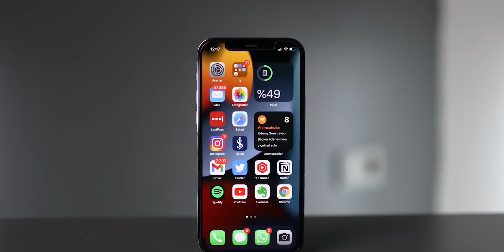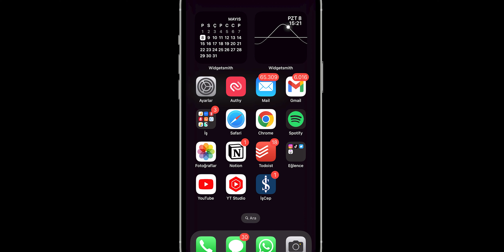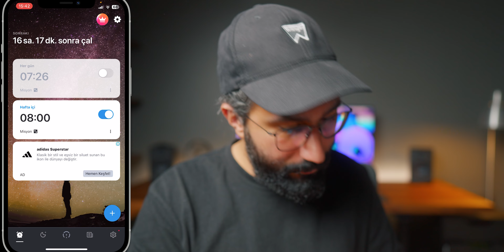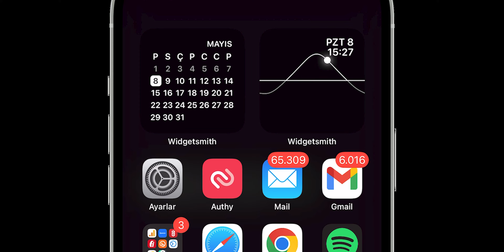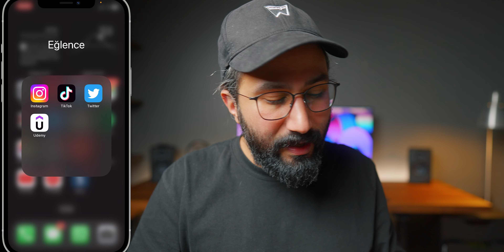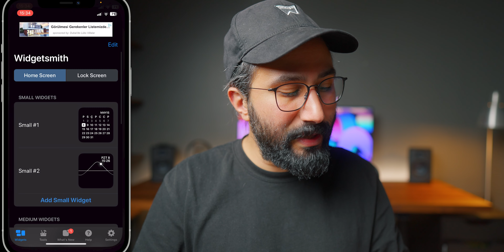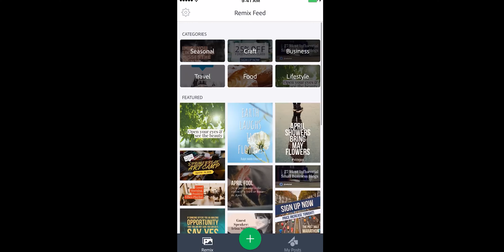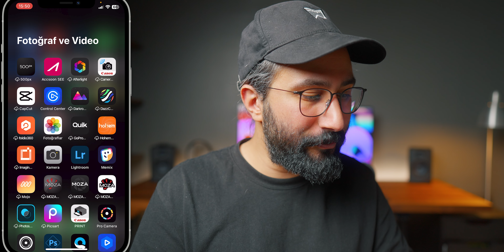Kullandığım Uygulamalar - Telefonumda ne var? 2023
Bu video'da telefonumda ne var , kullandığım uygulamalar yararlı en iyi uygulamalar üzerine konuştuk.

0:00 Giriş
0:24 Duvar Kağıdı ve Widget’lar
1:16 Odak Modları
2:05 İş Odak Modu
3:329 Apple Watch Senkronizasyon
3:58 Uyku Odak Modu – Alarmy
6:00 Widget’lar
6:27 Genel Kullandığım Uygulamalar
6:40 İş Uygulamaları
8:15 Tarayıcılar
8:30 Notion – ToDoist
9:50 Sosyal Medya
10:28 Creative Cloud
10:40 Şifre Yöneticisi Uygulamalar
10:46 Linktree
10:18 Widgetsmith
12:07 Kestirmeler – Kısayollar
13:32 Sosyal Medya Uygulamaları
13:56 Üretkenlik Uygulamaları
14:38 Oyunlar
15:16 Fotoğraf-Video Uygulamaları
15:46 Alışveriş Uygulamaları
15:53 Eğitim Uygulamaları
16:02 İş Uygulamaları
16:11 Akıllı Cihaz Uygulamaları
16:18 Yaratıcılık Uygulamaları
16:38 Sağlık Uygulamaları – Zero
17:08 Çıkış - Uygulama Tavsiyesi